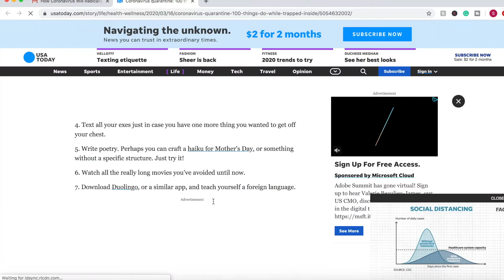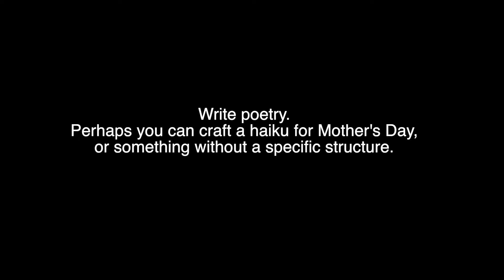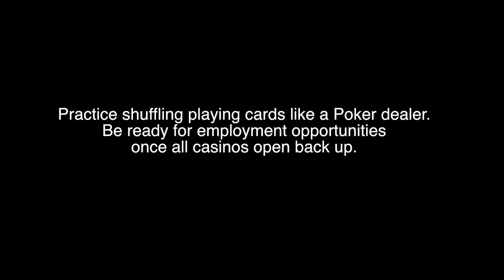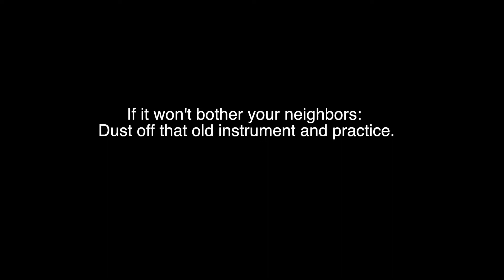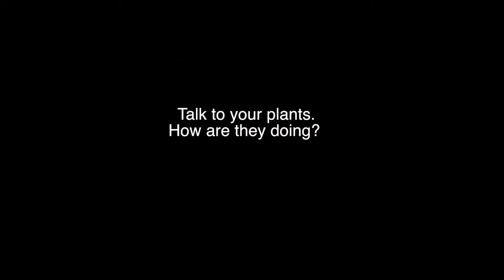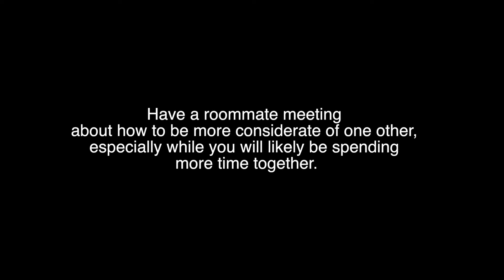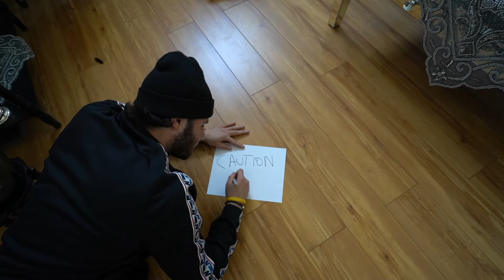WHAT TO DO TO STAY BUSY WHILE IN QUARANTINE!!!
With all of the stay at home orders and quarantines going on in the world, I went to my email to find a list of 100 things to do while you're at home. I thought it would be fun to try them out and put my own little spin on them. In this video of Shadiii tries, you will see it all. Poetry, failed card tricks, mediocre break dancing, and quite frankly me losing my mind. Give some of these a try and tag me on Instagram so I can see how your quarantine experience is going. Enjoy and as always Lets goooooo!